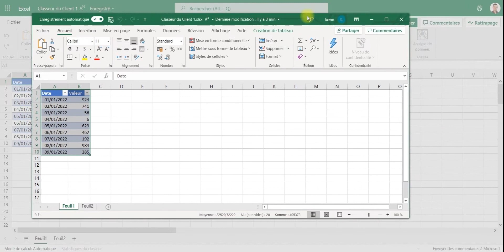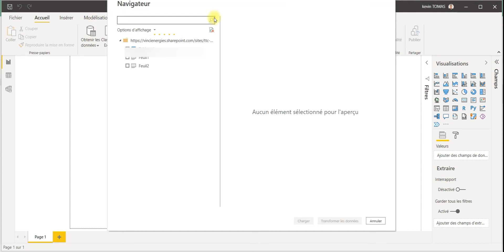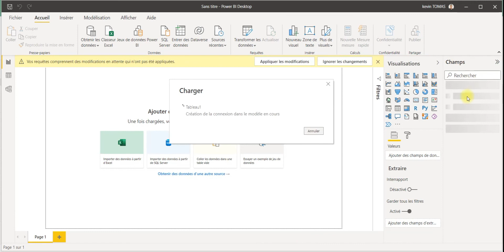TUTO Power BI, Comment importer un fichier Excel depuis Sharepoint / OneDrive ?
Importez facilement un fichier Excel depuis SharePoint ou OneDrive dans Power BI ! 🚀📊

Dans cette vidéo, apprenez pas à pas comment connecter un fichier Excel stocké sur SharePoint ou OneDrive à Power BI. Ce tutoriel vous permettra d'automatiser l'intégration de vos données tout en gardant vos fichiers toujours à jour.

🔍 Ce que vous allez apprendre :

Comment récupérer l’URL d’un fichier Excel sur SharePoint ou OneDrive.
Les étapes pour connecter ce fichier à Power BI.
Astuces pour gérer les mises à jour automatiques de vos données.

Simplifiez l’importation de fichiers Excel hébergés sur le cloud.
Assurez la synchronisation entre vos données et vos rapports Power BI.
Idéal pour les débutants comme pour les utilisateurs avancés en Power Platform.
Partagez vos questions ou expériences en commentaire pour continuer à apprendre ensemble !

Easily Import an Excel File from SharePoint or OneDrive into Power BI! 🚀📊

In this video, learn step-by-step how to connect an Excel file stored on SharePoint or OneDrive to Power BI. This tutorial will help you automate your data integration while keeping your files always up to date.

🔍 What you’ll learn:

How to retrieve the URL of an Excel file from SharePoint or OneDrive.
The steps to connect this file to Power BI.
Tips to manage automatic updates of your data.

Simplify the import of Excel files hosted in the cloud.
Ensure synchronization between your data and your Power BI reports.
Perfect for both beginners and advanced Power Platform users.
Share your questions or experiences in the comments to keep learning together!